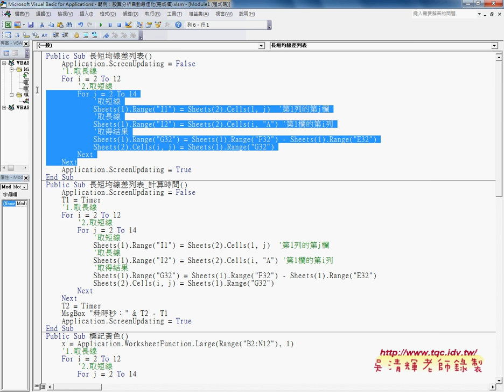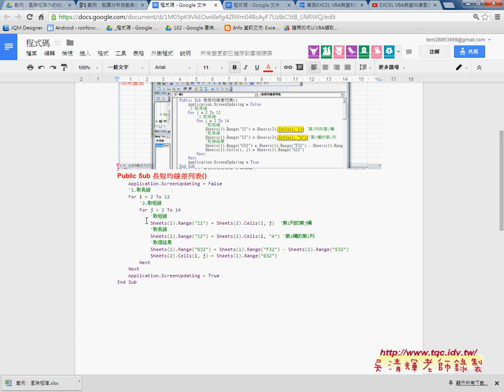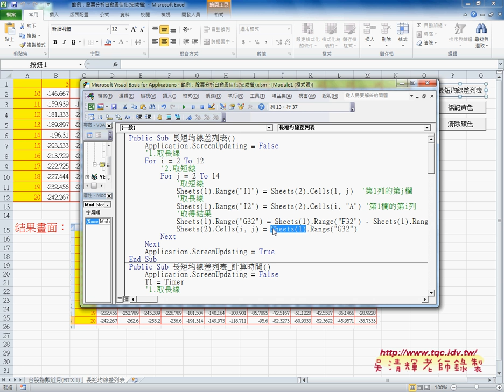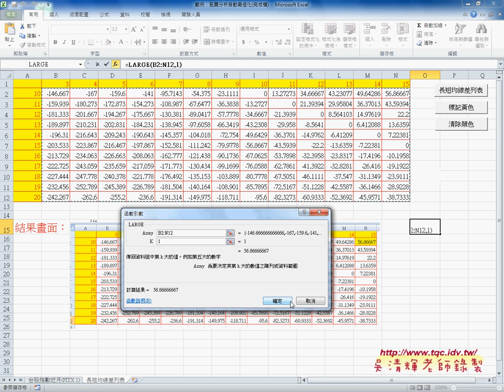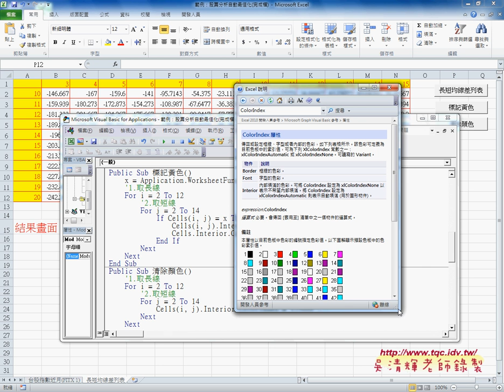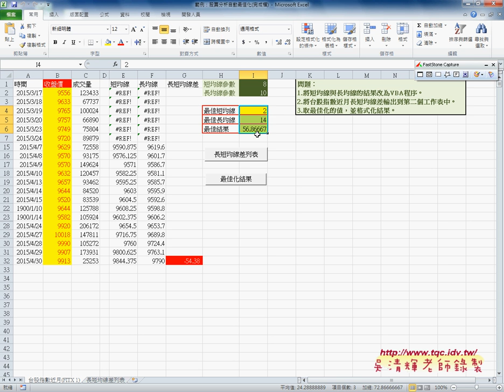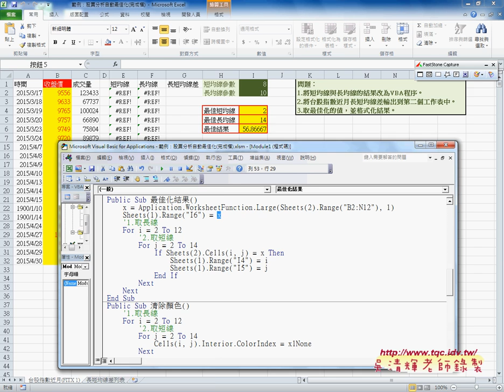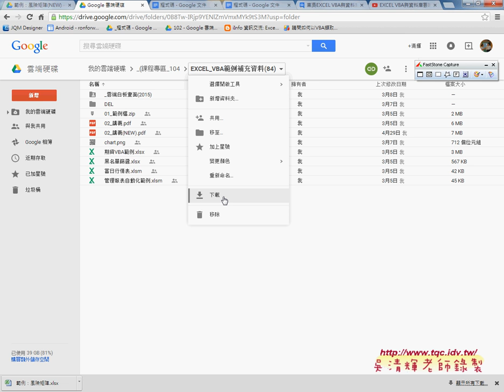範例股票分析自動最佳化